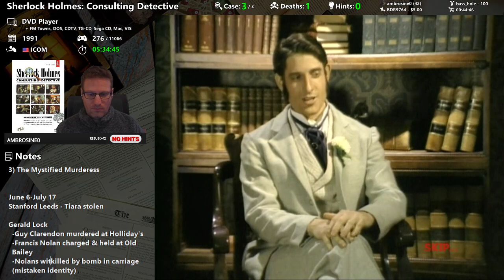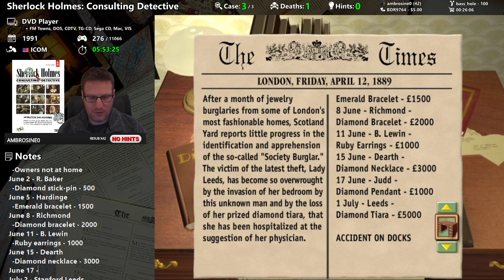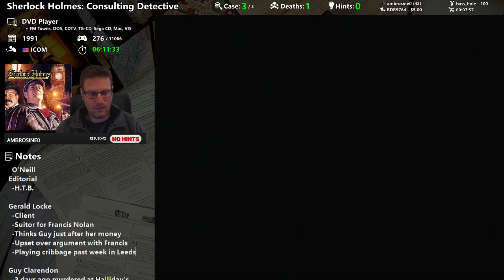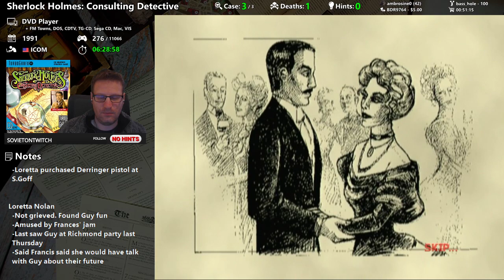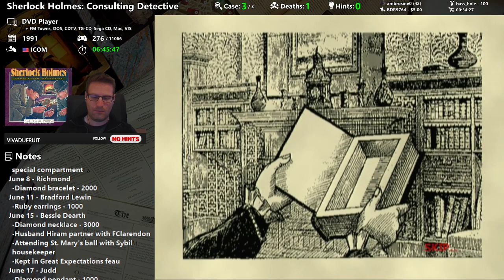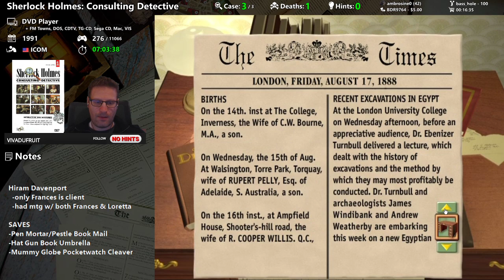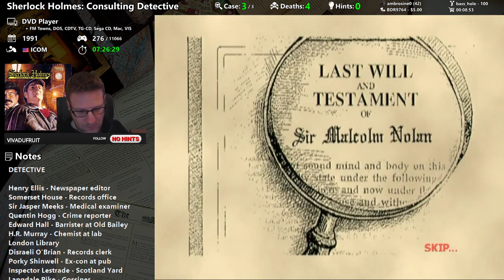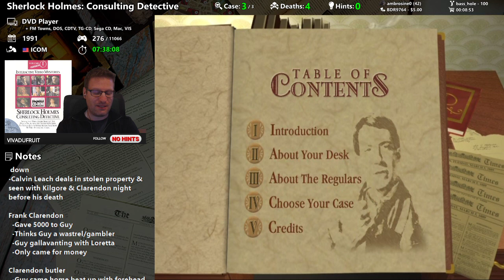🕵️ Sherlock Holmes: Consulting Detective (DVD Player) game ending - Adventure Quest #276 🕵️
The third case -- The Mystified Murderess-- for the DVD Player version of Sherlock Holmes: Consulting Detective, which was released in 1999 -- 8 years after the original FM Towns release in 1991. This version has far superior FMV video quality.